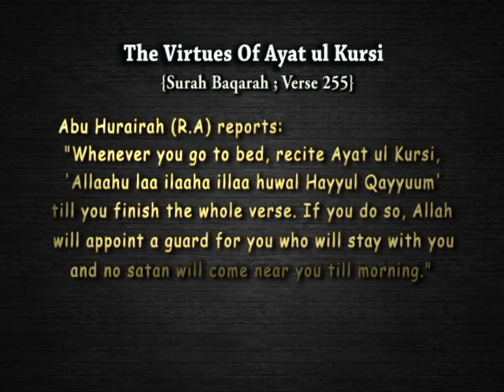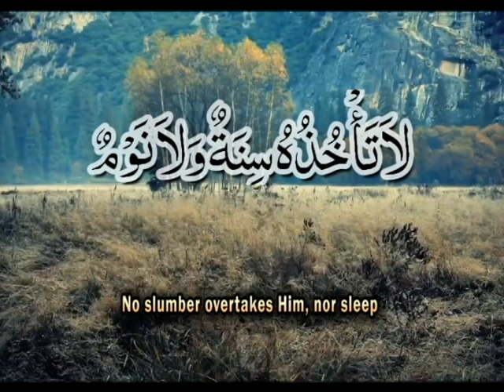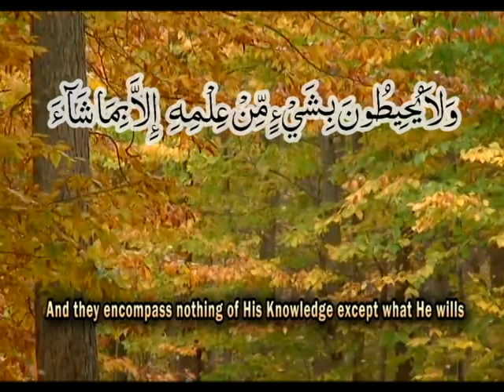Ayat ul Kursi & Hadith